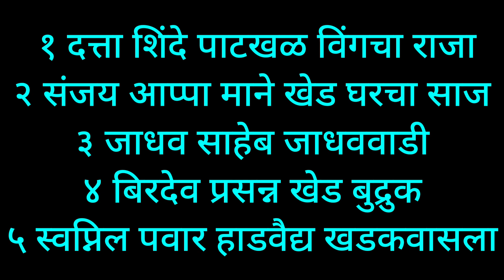कोण झाल लिंब मैदानाचा मानकरी limb_maidan nisrgachinal #बैलगाडी